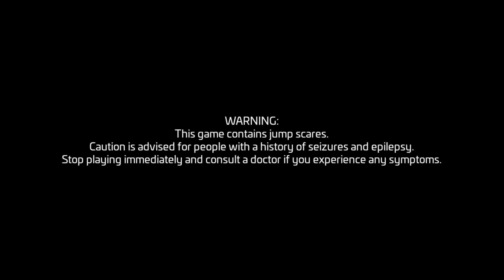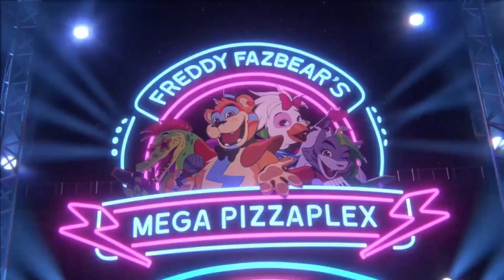Security Breach but (somehow) worse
*This is a reupload. I accidentally cut a chase sequence out of the original video*

Yes, i'm playing on Switch. Why? Le fhunnie.